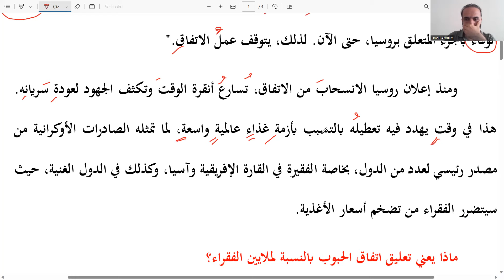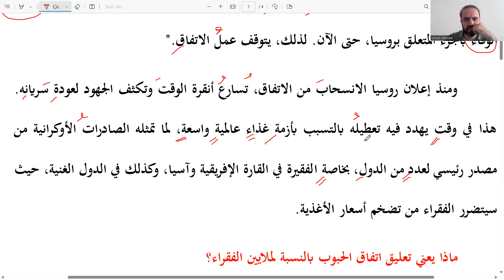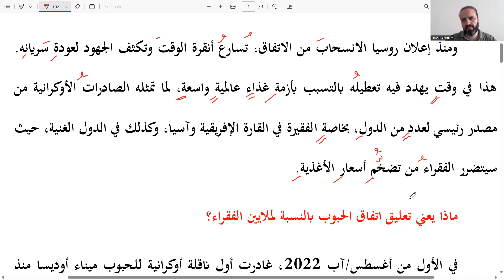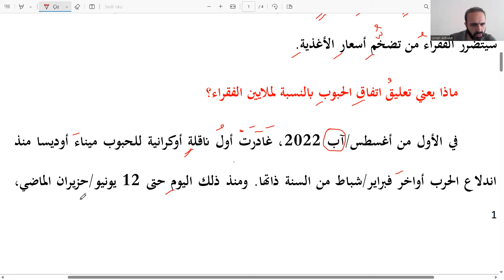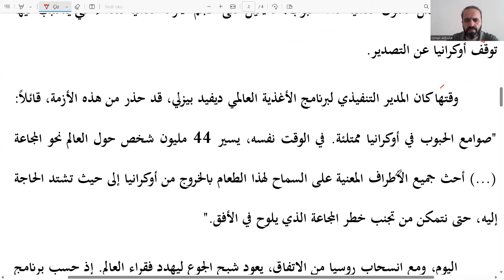BASIN ARAPÇASI - 01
🎈 BASIN ARAPÇASI çalışmamızda Arapça basından takip ettiğimiz muhtelif metinleri, linkini verdiğim şu Telegram grubumuzdan temin edebilirsiniz.

🎈 YDS ve YÖKDİL sınavlarında EN ÇOK KULLANILAN KELİMELERİ buradan indirebilirsiniz...
YDS Arapça 2021 İlkbahar (525 KELİME)

           İSMAİL AKBULUT
ARAPÇA ÖĞRETİM GÖREVLİSİ